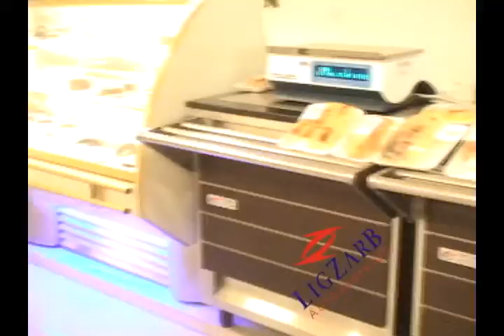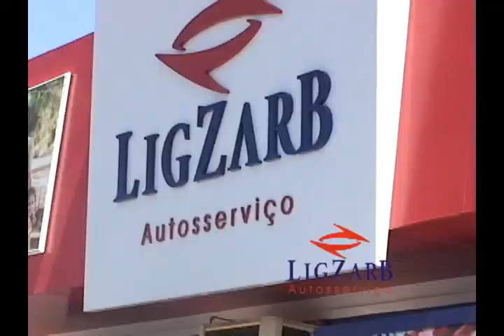DEZEMBRO LIG ZARB